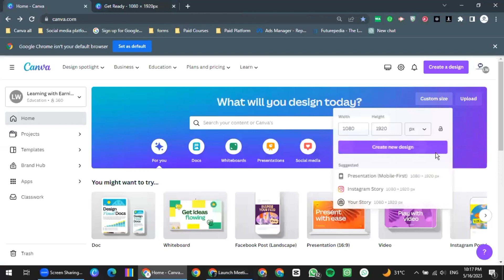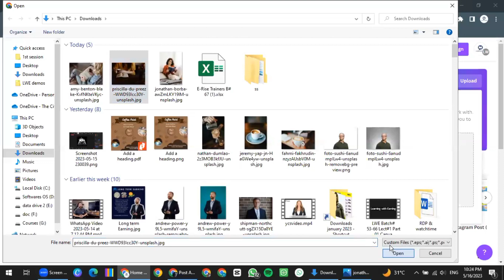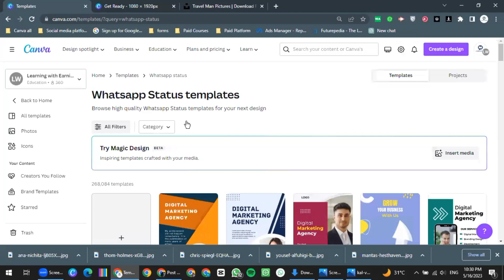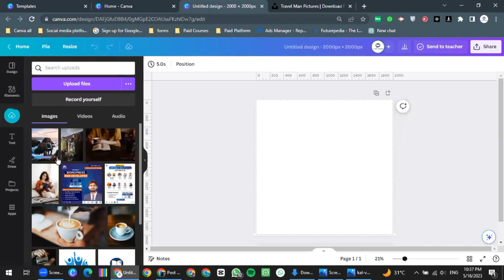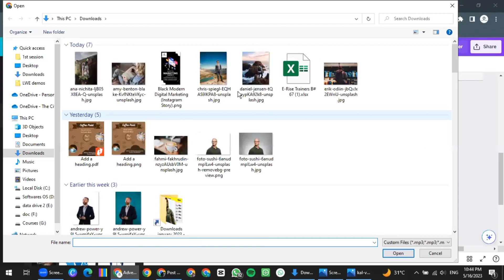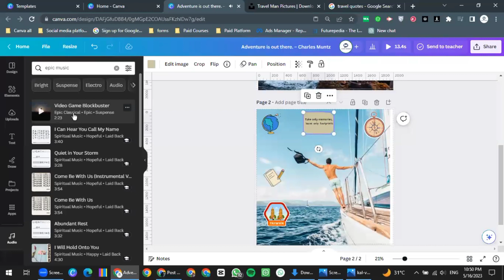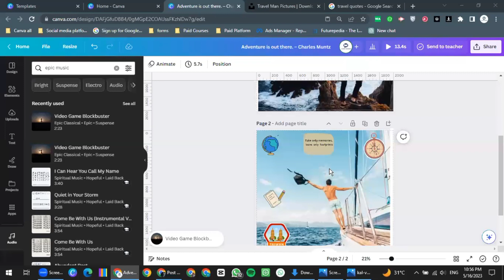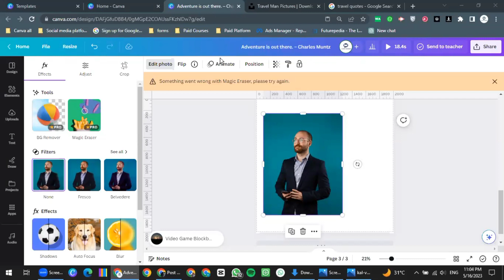Breathe Life into Designs: Canva Tips for Turning Boring Graphics into Eye-Catchers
🌟 Breathe new life into your designs with our tutorial, "Breathe Life into Designs: Canva Tips for Turning Boring Graphics into Eye-Catchers." 🎨 Unleash the creative potential of Canva with time-saving tips that will transform mundane graphics into visually stunning masterpieces.

💡 Dive deep into the art of design revitalization as we guide you step-by-step through Canva's features, showing you how to infuse energy, vibrancy, and eye-catching elements into your graphics. Learn efficient techniques to make your designs pop, whether you're creating social media posts, presentations, or marketing materials.

Discover the secrets to crafting engaging visuals that captivate your audience and leave a lasting impression. Elevate your design game with Canva's powerful tools and our expert time-saving tips! 🖌️✨